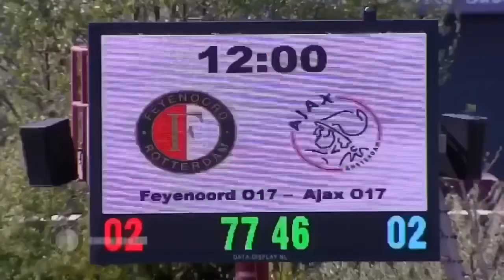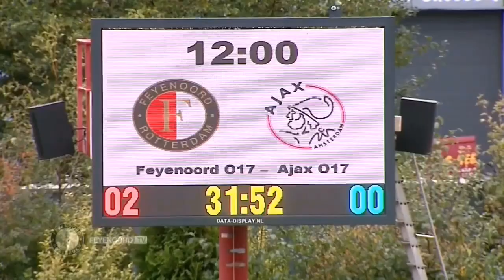Crysencio summerville - Remember The Name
The Rising Star
Cry Jr Summerville - assist, skills & goals

Age - 17
Position - left/rightwinger
Actual club - Feyenoord
Currently on loan at Fc Dordrecht